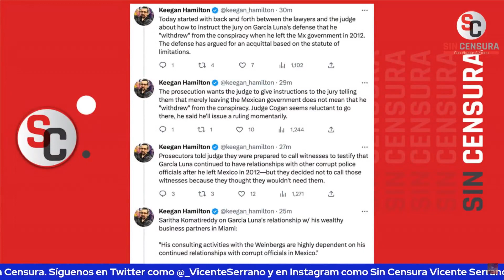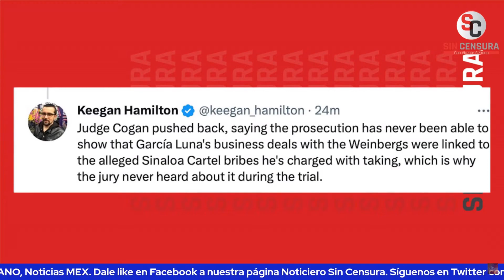JUEZ DEL CASO GARCÍA LUNA CAMBIA INSTRUCCIONES AL JURADO QUE ESTÁ POR DELIBERAR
El corresponsal de Vice News Keegan Hamilton dio a conocer que el juez Brian Cogan accedió a cambiar algunas de las instrucciones para el jurado sobre el caso de Genaro García Luna, pues hay un supuesto desencuentro entre la Fiscalía y la defensa.